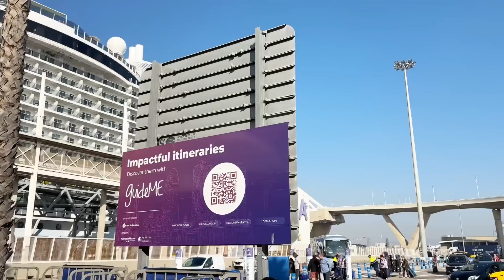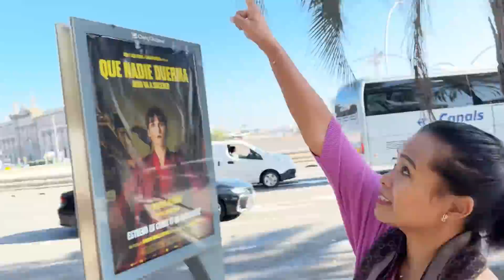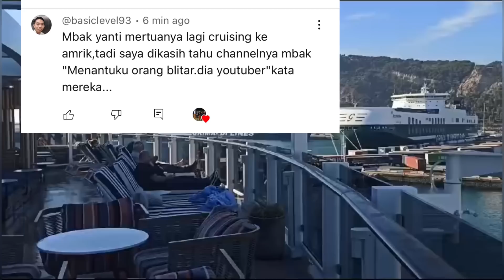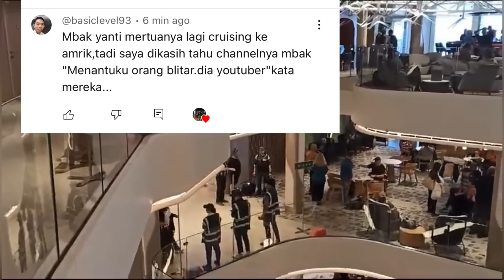HADIAH BUAT MERTUA KE KAPAL PESIAR 2 MINGGU SUPER BESAR,SANGAT BANGGS PUNYA MENANTU INDONESIA